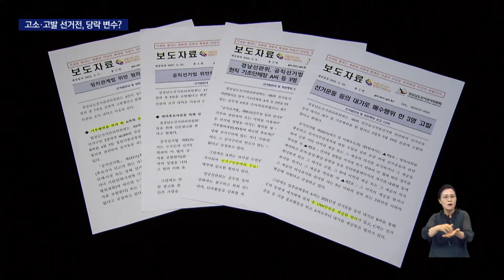검경 수사·선관위 고발, 막판 변수되나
[앵커]
검찰과 경찰이 지방선거 출마 후보자들과 관련된 의혹에 대해 수사를 벌이고 있습니다.

선거관리위원회가 직접 고발한 유력 단체장 후보들도  많아서 막판 변수로 떠오르고 있습니다.

[기자]
경남 거제시장 선거전이 막판 금권선거 공방으로 치닫고 있습니다.

국민의힘 박종우 후보가 선거운동 대가로 매수행위를 했다는 의혹 때문입니다.

실제 검찰은 지난 27일 관련자들에 대해 압수수색을 벌였습니다.

나머지 후보들은 시정공백 가능성을 언급하며 공격에 나섰습니다.

{김한표/무소속 거제시장 후보/"(국민의힘 시장 후보는) 선거에서 승리한다고 해도 선거법 위반 혐의 조사와 법의 심판으로 인해 거제시정의 공백을 초래할 수 밖에 없습니다."}

하지만 박 후보측은 압수수색 대상에서 박 후보는 제외된만큼 이번 고발과 관련해 박 후보의 무혐의가 확인됐다고 주장합니다.

"거제시장 선거처럼 재선거 가능성을 둘러싼 후보들간 공방이 경남 곳곳에서 터져 나오고 있습니다.

후보들간 고소,고발전이야 일방적 주장일 수도 있지만 선거관리위원회가 직접 후보자를 고발한 지역들의 경우는 그 무게감이 다를 수 밖에 없습니다."

이번 지방선거와 관련해 선거관리위원회가 직접 검찰에 고발한 경우는 부산,경남 합쳐 40여건.

그 가운데 시장,군수 후보자가 직접 고발당한 경우는 거제, 남해, 하동 등 경남에서만 5건에 이릅니다.

여기에다 경찰은 부동산 실명법 위반 혐의로 김일권 양산시장 후보를 불구속 기소 의견으로 울산지검에 송치했습니다.

재선거 가능성까지 염려해야 되는 유권자들의 고민이 어떤 결과를 나을지 관심사가 되고 있습니다.